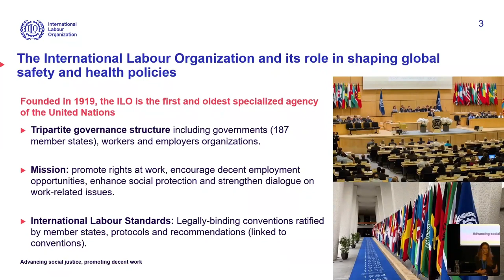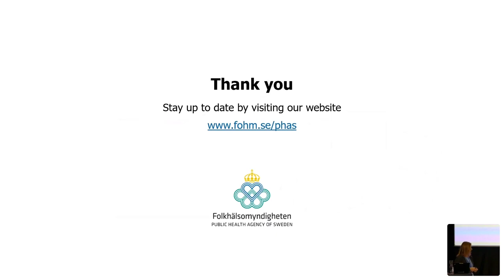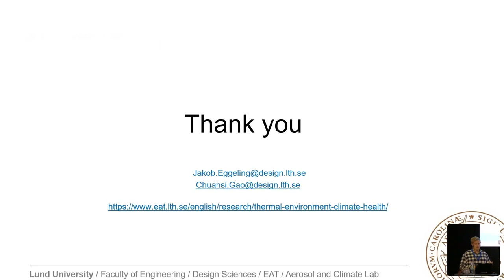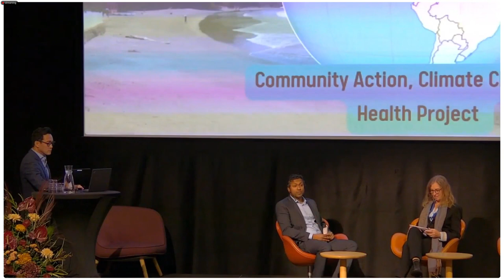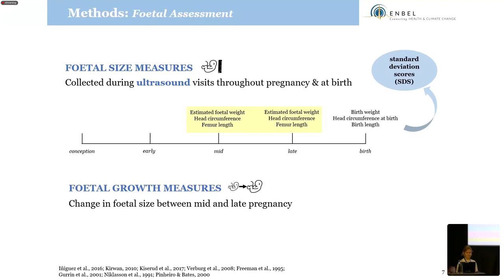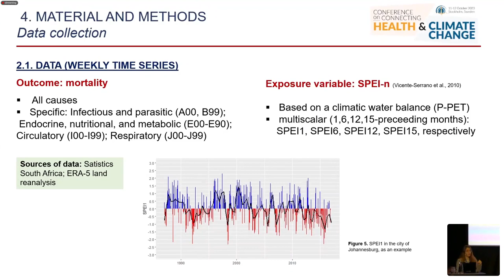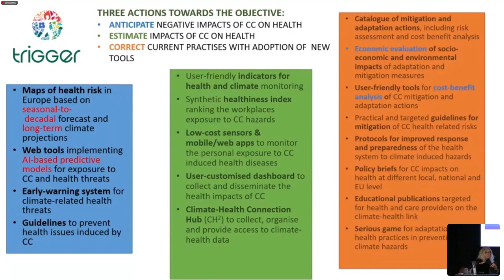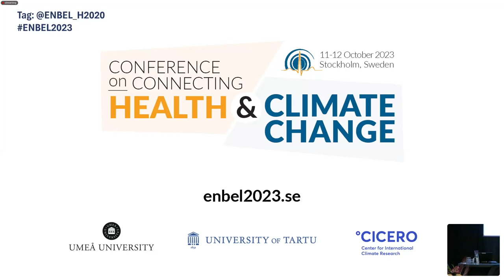ENBEL2023 Conference Connecting Health & Climate Change - recording main room, day 2 12 October 2023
The ENBEL2023 scientific Conference on Connecting Health & Climate Change took place in Stockholm 11-12 October 2023.